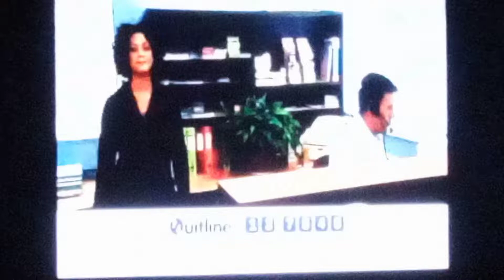Quit Tasmania - Is That Easy - 2010 Ads